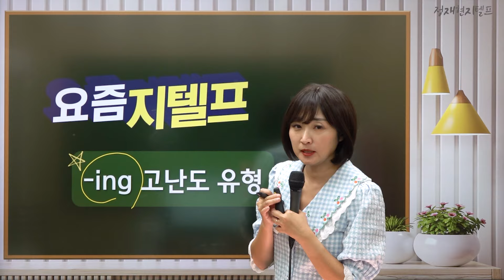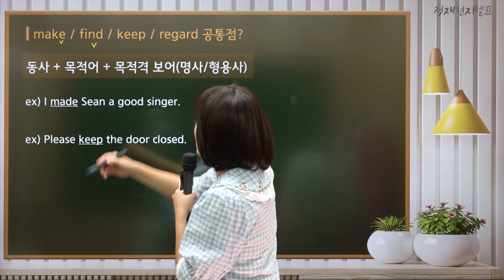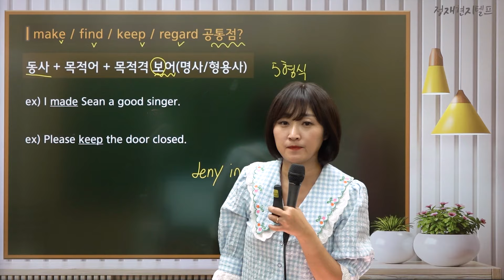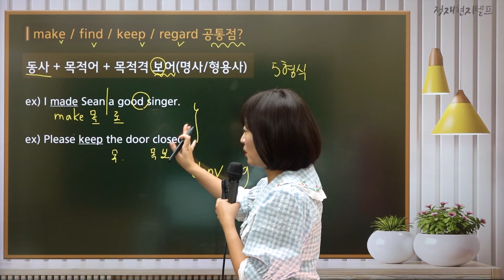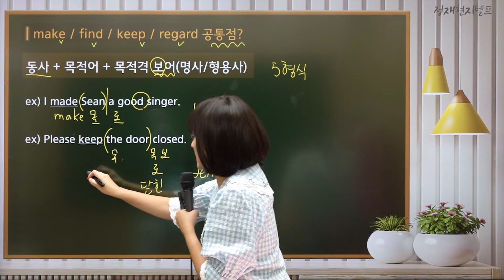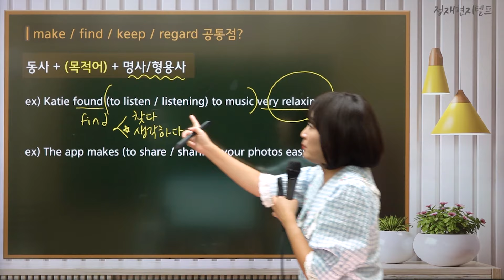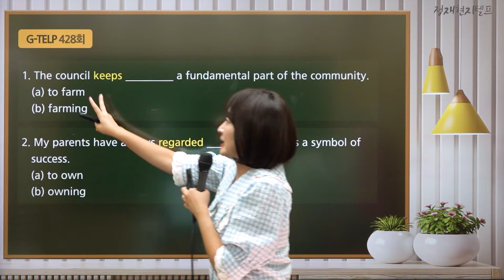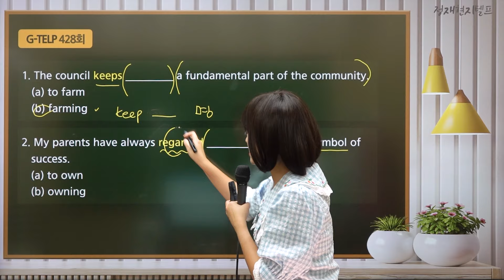[요즘지텔프] 이거 맞힐 수 있어? 최신 ‘ing’ 최고난도 유형🔥 ※다음 시험에 나올 수 있음※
안녕하세요, 여러분의 지텔프 선생님 정재현입니다.

이번 [요즘지텔프] 영상에서는
486회 문법 문제 난이도 1위🔥였던
ing 고난도 유형을 정리합니다.

출제 확률이 매우 낮은 유형이지만,
최신 시험에 출제된 유형인만큼
함께 살펴보고 풀어봅시다.

포기하지 않고 끝까지 영상을 봐주세요!

국내 유일 토익&지텔프 만점 강사 💯
정재현쌤 🔥 공.영.경.소방단기 지텔프 1타